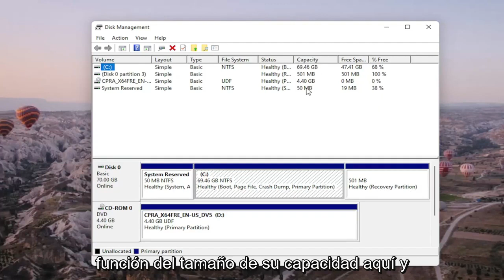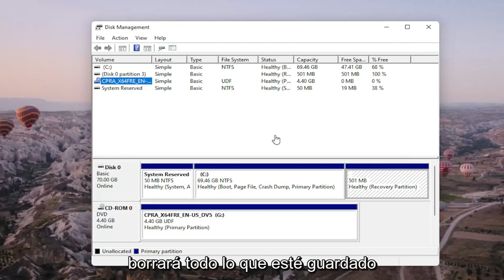Tutorial - Windows 11 PC no RECONOCE Disco Duro EXTERNO (Solucion)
Cómo encontrar su disco duro externo en Windows 11

El bus serie universal (USB) conecta miles de millones de teclados, ratones, joysticks, impresoras, discos duros externos y otros periféricos a aproximadamente 1.500 millones de computadoras personales, y más de 3.000 millones de teléfonos móviles utilizan el Micro USB más pequeño y las versiones más recientes de USB-C. En general, funciona bastante bien, pero la mayoría de las personas probablemente han sufrido una falla en un dispositivo USB o no han sido reconocidas.

Problemas abordados en este tutorial:
encontrar disco duro externo en windows 11
encontrar disco duro externo en windows
buscar disco duro externo en la pc
no puedo encontrar el disco duro externo de windows 11
cómo encontrar un disco duro externo
no puedo encontrar el disco duro externo en la pc
buscar disco duro externo windows 11
encontrar ventanas de disco duro externo

A veces, nuestra PC falla o simplemente se niega a reconocer el disco duro externo incluso después de confirmar la conexión exitosa. El problema ocurre principalmente cuando el controlador del dispositivo está dañado o desactualizado. Estos problemas pueden ser bastante difíciles de solucionar. Puede pasar horas pero no encuentra solución. Pruebe estas soluciones y vea si se resuelve el problema de que el disco duro externo no se detecta en Windows 11/10/8/7.